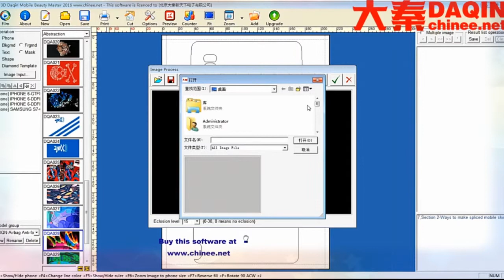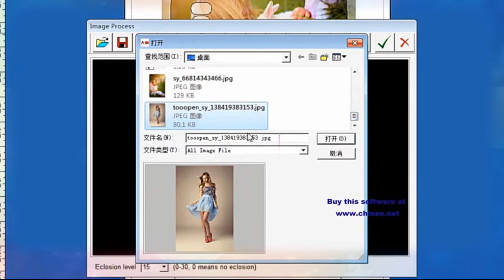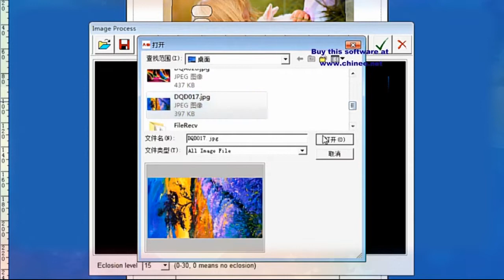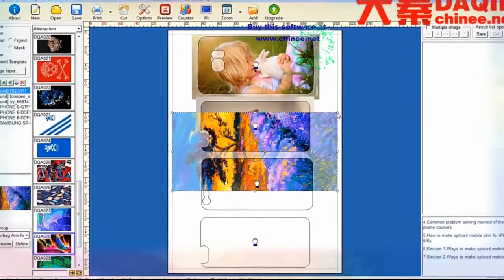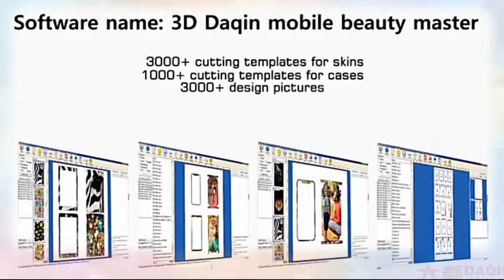Plantilla de piel móvil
El software de etiqueta de piel de teléfono móvil de 3D Daqin mobile beauty master es desarrollado por la compañía DAQIN de China. Puede comprar este software y la máquina relacionada de DAQIN
■ Comience su propia pequeña empresa fácilmente con este software Daqin.

Videos de Daqin:

Proceso de producción de película de protección de todo el cuerpo Daqin Anti-shock (protector de pantalla + pieles de cuerpo completo)

iPhone 8 Plus Carcasa frontal y trasera Creación e instalación de la piel de todo el cuerpo

Estuche móvil personalizado con sensor de temperatura cambiante de color fabricado por la máquina de caja móvil DAQIN

Operación de la máquina de corte de protector de pantalla de vidrio templado inteligente DAQIN inteligente

Haga y instale y pruebe el protector de pantalla de vidrio templado flexible 9H para cualquier teléfono móvil

Instalación y operación de la máquina de corte con protector de pantalla de vidrio templado inteligente DAQIN

Descarga de la plantilla de la piel del teléfono celular
Plantillas de la piel del teléfono celular
Pieles de teléfono celular india
Diseño de la etiqueta del teléfono celular
Crea tu propio skin para celular.
Crea tu propia piel móvil
Pegatinas personalizadas para celular
Software personalizado para el diseño de carátulas de teléfonos móviles.
Skins de teléfono móvil personalizados
Fundas de teléfono personalizadas
Fabricante de la piel del teléfono personalizado
Skins de teléfono personalizados
Pieles de teléfono personalizado india
Foto personalizada de las carátulas de teléfonos celulares
Personalizar la piel móvil india
Personaliza tu propio skin de teléfono
Personaliza el skin de tu teléfono.
Skins móviles personalizados en línea
Diseña tu propia piel de celular
Diseña tu propia piel de teléfono
Descarga gratuita del software de sublimación.
Software de corrección de color por sublimación.
Software de sublimación de tinte
Software para impresión por sublimación
Software para diseño de sublimación